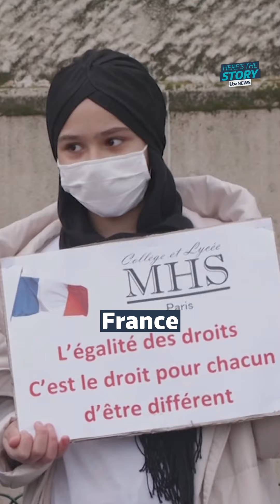Why can some Olympians compete in a hijab and not others? | ITV News